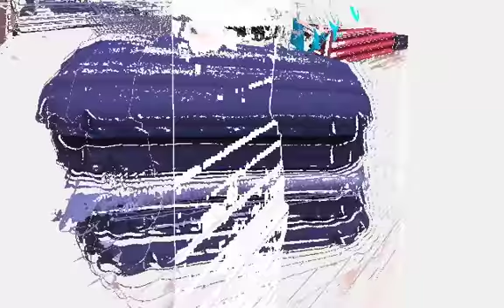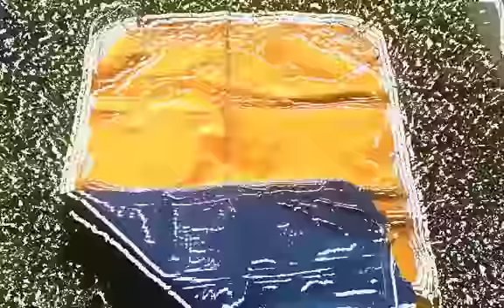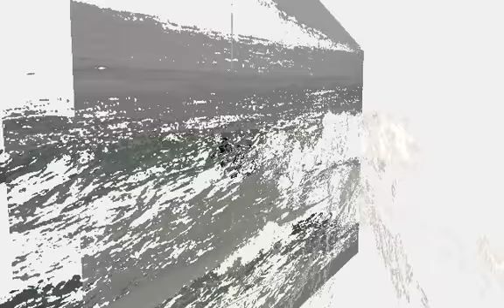Surf Mats and their Riders in Action 4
A 4th feast of pictures of surf mats and the people that choose to ride them!